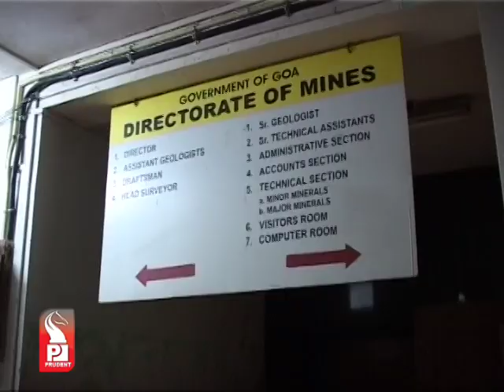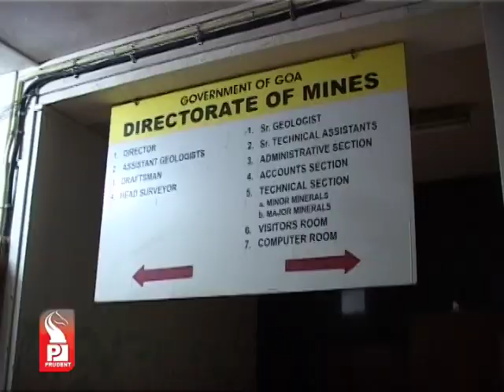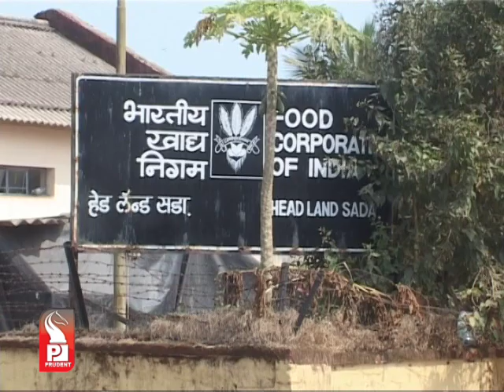Prudent Media Konkani News 27 November 12_Part 1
Mines Dept submits final report to CEC, report not signed by technical committee, mines secretary, nor by chief secretary, buffer zone hearing on 30th Nov, illegal mining hearing on 6th December